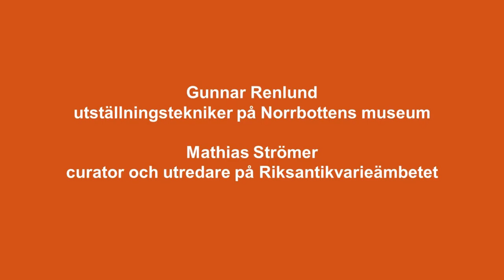Konsthantering talks #1 Gunnar Renlund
Mathias Strömer, curator och utredare på Riksantikvarieämbetet, samtalar med Gunnar Renlund, utställningstekniker på Norrbottens museum om fasta, tillfälliga och vandrande utställningar. Om hur utställningsmediet förändrats, om produktionsvillkor, verkstadsförutsättningar, material och samarbeten.